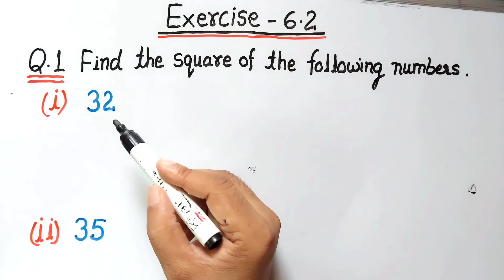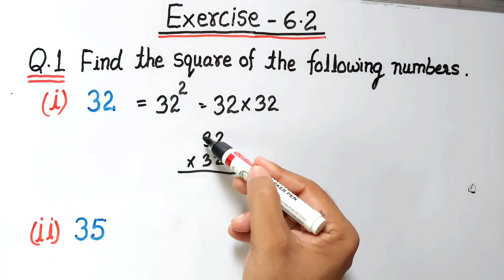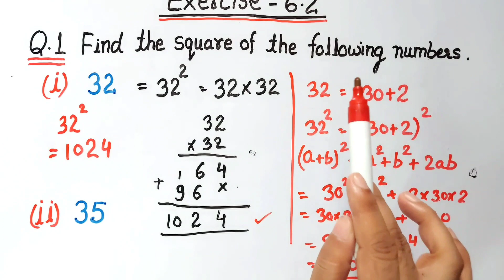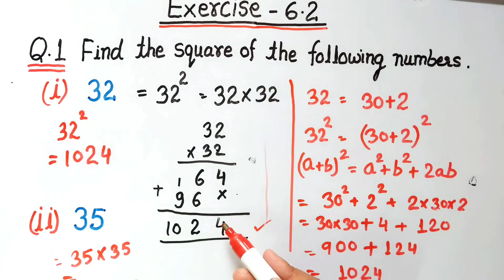Exercise 6.2 Question 1 class 8 | find the square | ex 6.2 class 8 maths Q1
In this video, we will solve Question 1 from exercise 6.2 chapter 6 squares and the square root class 8 NCERT Mathematics.
Q1. Find the squares of the following numbers.